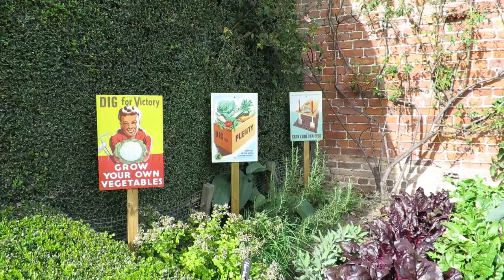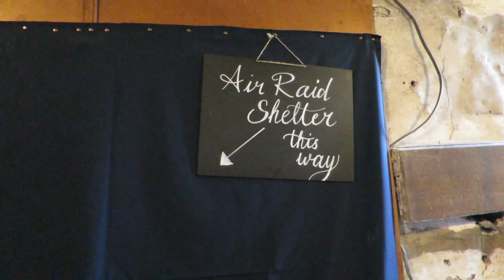Visit to Powis Castle | Welshpool | Powys | Wales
We took a visit to Powis Castle, what a fantastic place.